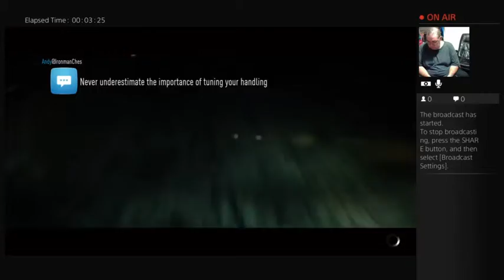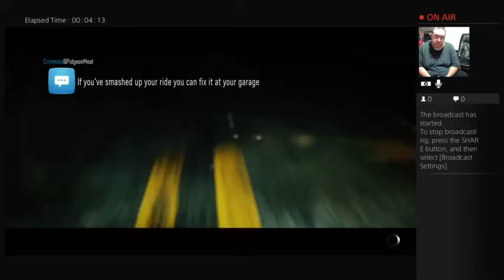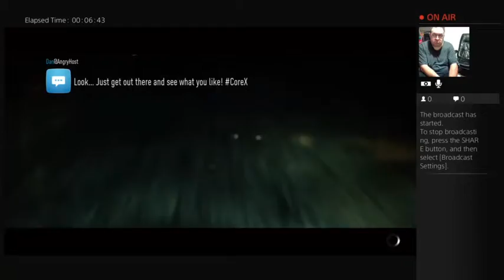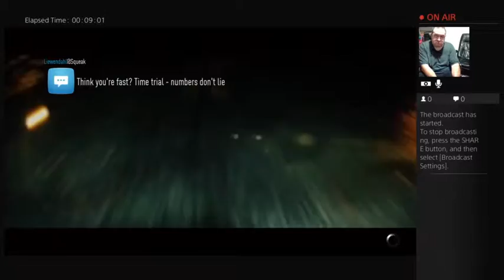Need For Speed part 9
This is a short one the connection online keeps dropping. Need For Speed play through part 9 -- Watch live